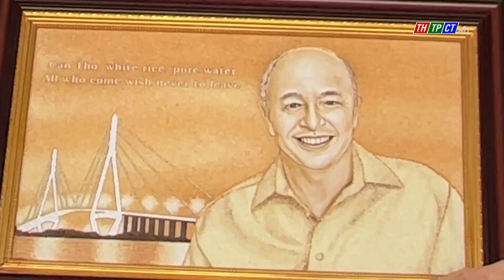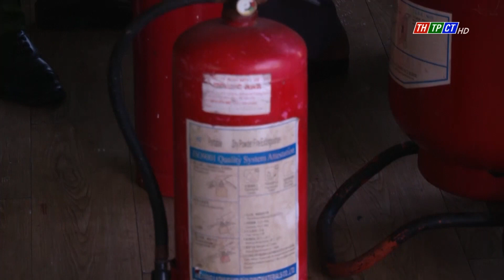Chương trình 12h ngày 8/6/2022| Cần Thơ TV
0:00 Giới thiệu chương trình
0:25 Quốc Hội tiếp tục phiên chất vấn tại kỳ họp thứ 3, Quốc hội khóa XV
03:04 Tổng kết 10 năm thực hiện Nghị quyết số 20-NQ/TƯ
4:23 Cần Thơ có tiềm năng để trở thành trung tâm du thuyền
6:01 Đại biểu HĐND TP. Cần Thơ tiếp xúc cử tri quận Bình Thủy
7:05 Ô Môn hoàn thành tiếp xúc cử tri trước kỳ họp HĐND quận
7:38 Đẩy nhanh tiến độ dự án Khu tái định cư Phong Điền
8:53 Cái Răng phát động tháng hành động vì trẻ em
10:08 Sôi nổi phong trào "giờ ra chơi trải nghiệm, sáng tạo"
13:01 Đồng loạt kiểm tra việc trang bị phương tiện cứu hỏa trên ghe tàu